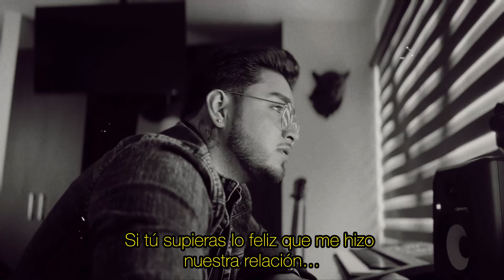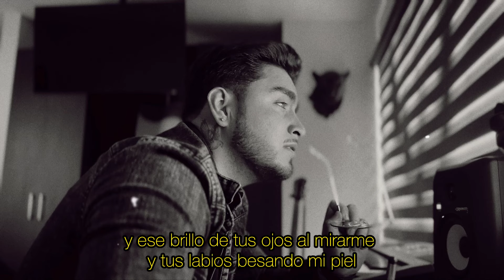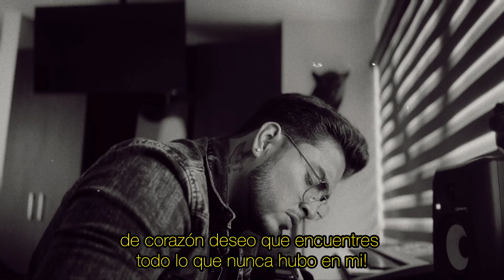Quien te dijo? - Julio Haro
Tema: Quien te dijo?
Autor: Julio Haro

Letra:
Quien te dijo que soltar
no era una obra de amor
y que te dijo que al dejarte ir
no duele el corazón
Quien te engañó diciéndote que no lloré cuando te fuiste
Y sabes que es lo peor
Que le creíste

Si tú supieras lo feliz
que me hizo nuestra relación
entenderías lo duro que fue
tomar la decisión
de abandonar aquellos bellos planes de tu mano
no te lo niego amor que aún te extraño

Nos desgastaron los problemas
La relación se fracturó
Siempre peleando por tonteras
Y simplemente que no quise lastimar

Tú corazón es lo mas lindo que yo he conocido
Y ese brillo de tus ojos al mirarme y tus labios besando mi piel cada amanecer

Perdón mi amor
Si las cosas no son como dijimos
Y te prometo no volver a molestarte porque quiero que seas feliz
Aunque no sea junto a mi

De corazón deseo que encuentres todo lo que nunca hubo en mi

Intro